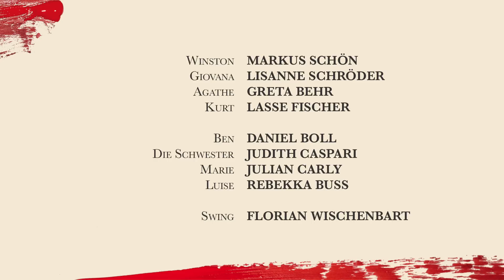Wiederaufnahmen-Premiere "Vodar Eiland" - September 2015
WIEDERAUFNAHME: VODAR EILAND  09.-13. SEPTEMBER 2015

Tickets ab 01. Mai 2015 über AD Ticket und die

Vorschau auf der Museumsnacht Kassel, 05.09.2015
Halle des Kulturhaus Dock 4, Kassel

Dieser Trailer ist aus dem Mitschnitt der Show vom 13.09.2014 in der Turnhalle der Nachrichtenmeisterei entstanden. Cast, Team und Musiker im Abspann. Kamera, Schnitt, Bearbeitung: David Worm Fotografie,